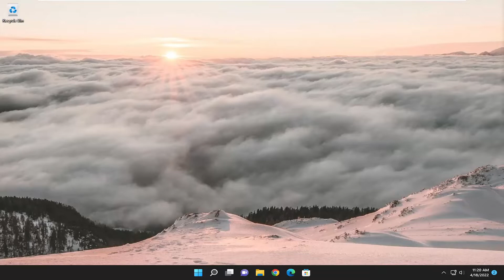Could Not Initialize Memory, Ran Out of Memory (0x8007000e) Hyper-V VM Error on Windows 11/10 FIX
If while starting a Hyper-V virtual machine on your Windows 11 or Windows 10 host computer, but you receive the Hyper-V error message Could not initialize memory: Ran out of memory with error code 0x8007000E, then this post is intended to help you with the most suitable solutions to resolve this issue.

Issues addressed in this tutorial:
could not initialize memory, ran out of memory
could not initialize memory ran out of memory Hyper-V
could not initialize memory ran out of memory amp
could not initialize memory ran out of memory brother
could not initialize memory ran out of memory box
could not initialize memory ran out of memory card
could not initialize memory ran out of memory cable
could not initialize memory ran out of memory control
could not initialize memory ran out of memory during deserialization
could not initialize memory ran out of memory drive
could not initialize memory ran out of memory error
could not initialize memory ran out of memory fix

The error Hyper-V ran out of memory will stop you from being able to create any new Virtual Machines, or even not allow you to run the existing created VMs.

This issue has caused users a lot of stress, and it is understandable.

It is extremely important to resolve this issue, especially if you need your VM’s to be running properly for work.